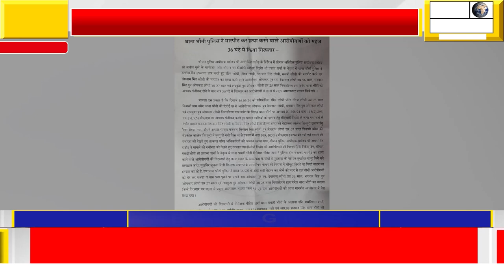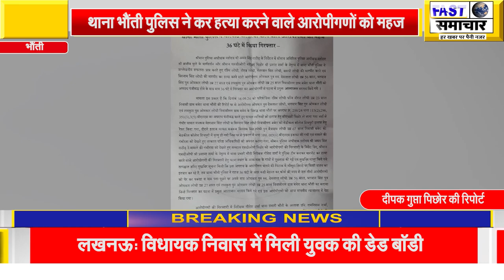थाना भौंती पुलिस ने कर हत्या करने वाले आरोपीगणों को महज